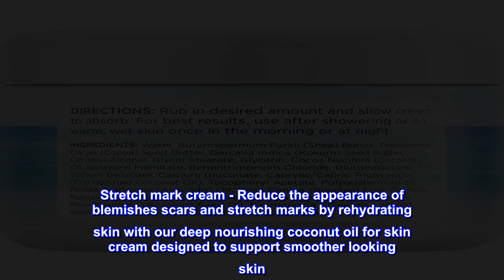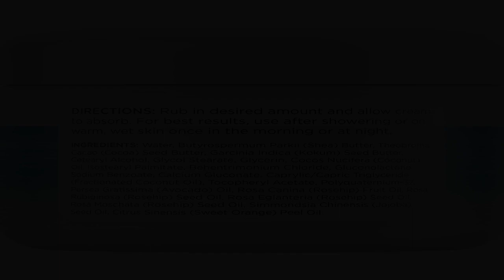Great product - Moisturizing Whipped Body Butter for Women - Silky Smooth Skin Firming Cream with R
Great product -  Moisturizing Whipped Body Butter for Women - Silky Smooth Skin Firming Cream with Rich Shea Cocoa

Stretch mark cream - Reduce the appearance of blemishes scars and stretch marks by rehydrating skin with our deep nourishing coconut oil for skin cream designed to support smoother looking skin
Coconut lotion - Our formula combines hydrating shea butter and cocoa butter with enticing coconut oil and avocado oil for skin to moisturize your body for firm smooth and silky soft looking skin
Anti aging body lotion - Formulated to minimize the appearance of fine lines and wrinkles our fast absorbing coconut oil body lotion maintains skin’s moisture for luxuriously beautiful skin hydration
Body lotion for dry skin - Refresh your skin with our coconut body butter for women and men and foot cream for dry cracked heels enriched with botanical ingredients and essential oils for body care
Honeydew premium quality - Our hand lotion for dry hands features natural ingredients for body skin care products for women and men you can trust thanks to paraben free and cruelty free ingredients
“Wonder Drug”!
I purchased this product a while ago but started using it for my stretch marks just recently. I should have used it right away when I purchased it. Currently, I noticed my stretch marks are less visible than before. I have a skin condition called Dermatograpia.